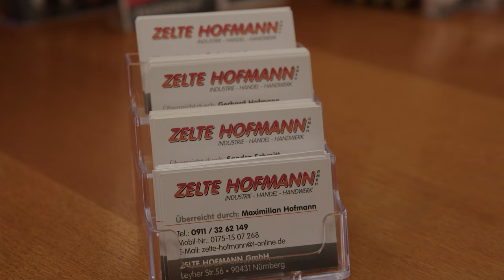Zelte Hofmann GmbH I Imagefilm 2024 I Aptos Film GmbH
Ein neuer Imagefilm für die Zelte Hofmann GmbH - Partner für Lagerzelte, Eventzelte & Leichtbauhallen. Produktion: aptos-film.de

Aptos Film GmbH
O'Brien-Straße 2
91126 Schwabach